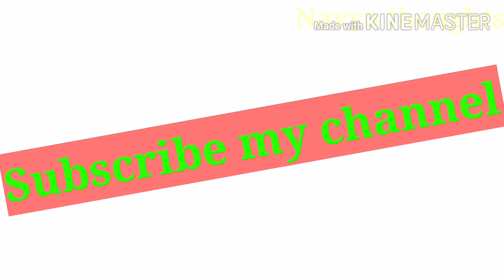#Really awesome idea...try it once...##👌👌👌👍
#చుండ్రు, జుట్టు రాలుట ను ఆపి, జుట్టు ను పెంచే మిశ్రమం#very useful for ladies and gents#try it .👍👍

#nailpolish పెట్టుకున్నాను. #how is it...##

#మొదటి సారి పూలు అల్లుతున్నారా. నేర్చుకోవచ్చు#👍మొదటి ప్రయత్నం లోనే .

#పెడిక్యూర్ సులభంగా... ఇంట్లో నే..#pedicure at home..👍

My sister's daughter" HONEY"

Tan bleach at home..
#best for skin taning##

Remove you're skin TAN...

My school (JBS)NAVYATHOUGHTS ||ప్రభుత్వ ఉన్నత పాఠశాల (jbs) ఇల్లందు||government hight school JBS 😀